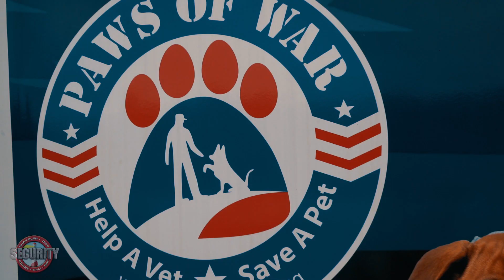Paws of War Fundraiser this Columbus Day Weekend 2019 at Security Dodge New York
🐶🐕Security Dodge is proudly sponsoring 🐕‍🦺🐩Paws of War, VETS 2 VETS on Saturday, October 12th, 2019! For every vehicle sold Columbus Day Weekend, Security Dodge will donate 💲💲$100 to Paws of War! Paws of War's mission is to train and place shelter 🐶dogs to serve and provide independence to our U.S. military veterans that suffer from the emotional effects of war. In turn, each veteran can experience the therapeutic and unconditional love only a companion animal can bring. There is no cost to our Heroes for the services we provide thanks to your support! for more info.

Security Dodge, 💪Long Island’s RAM and Wrangler headquarters! Call Security! 📱SecurityDodge.com